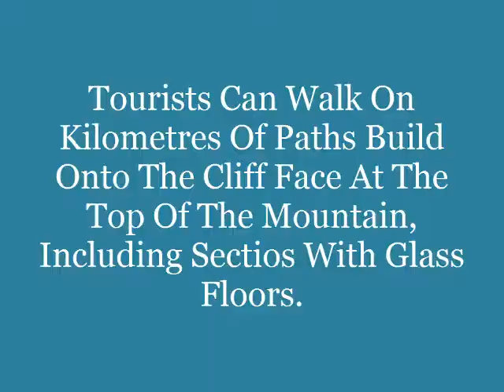99 Bending Road Beautiful Zhangjiajie China Mountain Air View And Scary Tianmen Mountain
Tianmen Mountain National Forest Park is located in Zhangjiajie, about 8 kilometers from the urban district. It is approved to be National Forest Park in 1992, boasting abundant up-to- 90% vegetation. On the Mountain, there are a wealth of rare species of plant. Old trees grow very high in the sky. A 7.2-km long cable car was constructed in the park, which is said to be the longest of the same type in the world. With profound cultural background, Tianmen Mountain is always considered as the holy mountain by locals. A 500-year-old Buddhist temple is nestled in the mountain attracting thousands of prayers every year. Many legends and stories about the mountain were inherited from generation to generation, which is widely spread in the west of Hunan Province.

                            ( World Adventures )